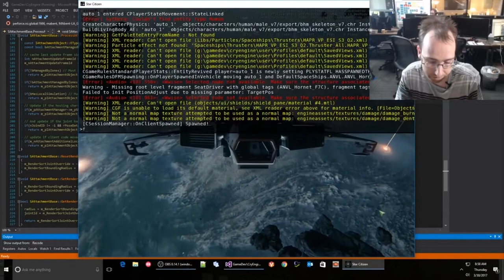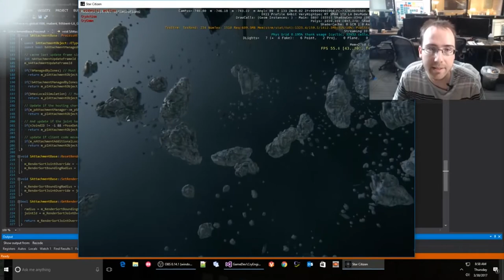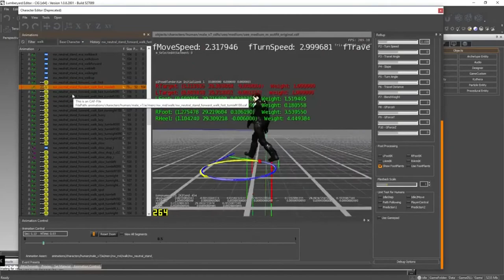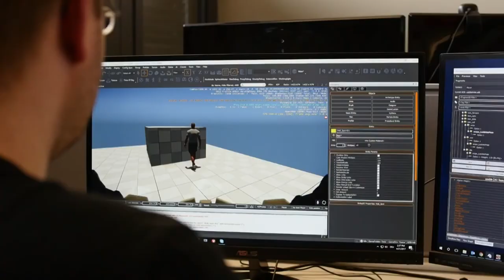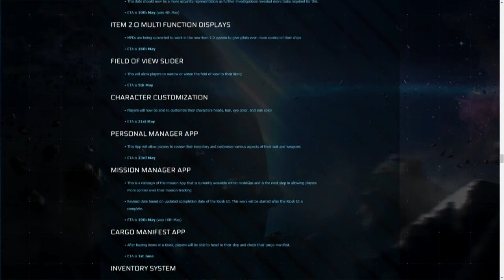Star Citizen | Week of Star Citizen | Week 17 (ENG)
The week of star citizen, where i cover everything that happend in star citizen.

■ Intrested in beeing a part of the Star citizen Community?